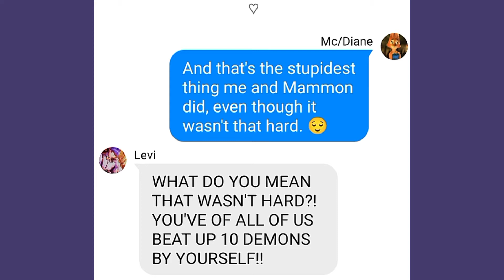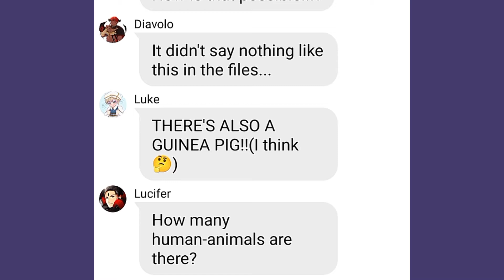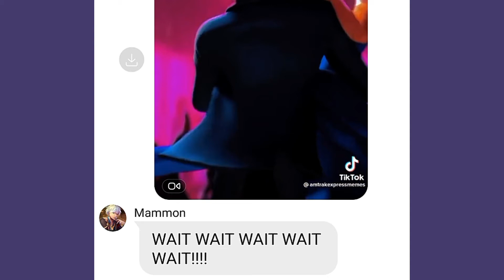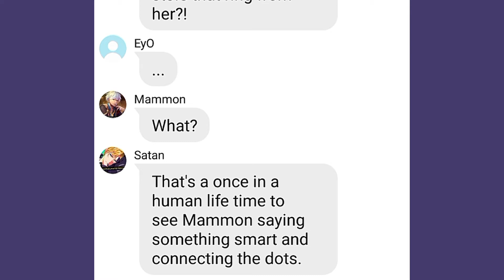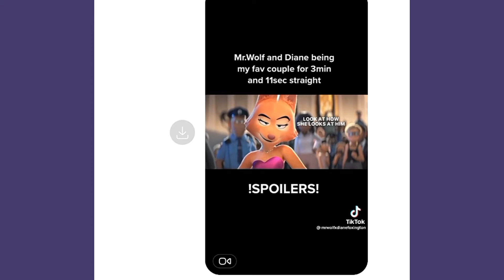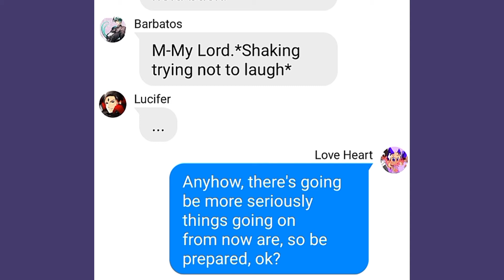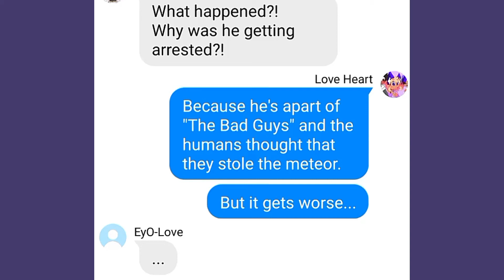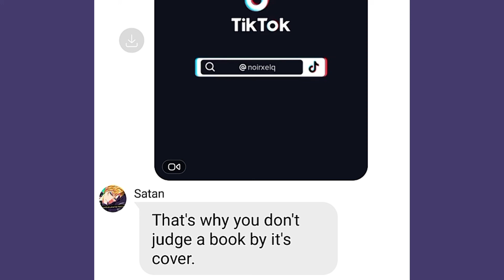Obey me texts: "REACTS TO MC AS DIANE FOXINGTON" • Part 1/2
CREDITS/COLLAB WITH MY BESTIE: • Love Heart  💕